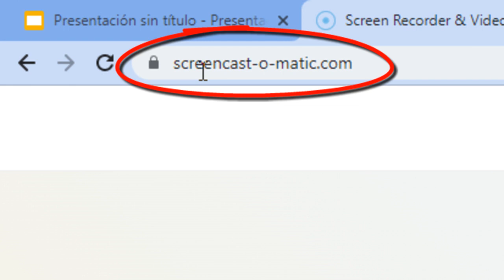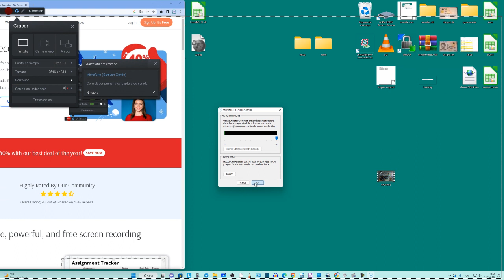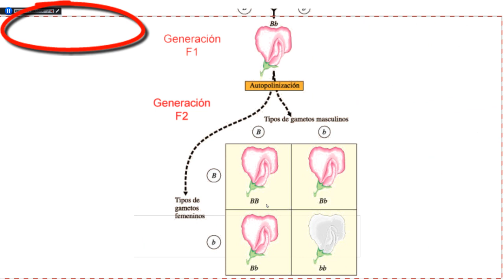Posar veu a una presentació i capturar les diapositives.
Activitat escolar en la qual s'explica el procediment per gravar una presentació amb diapositives digitals i guardar-la en format de vídeo perquè pugui ésser avaluada.